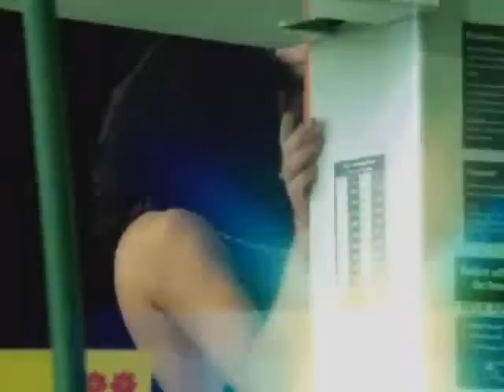Put Your Hands On Me Alan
Well, isn't that what alot of us Alan-obsessed gals would ask him to do?!

Clips are from:
Closetland
Mesmer
The Search for John Gissing
Close My Eyes
Sweeney Todd
An Awfully Big Adventure
Quigley Down Under
Robin Hood Prince of Thieves
Dark Harbor
Snowcake
Harry Potter & the Chamber of Secrets
Harry Potter & the Order of the Phoenix
Michael Collins
Texas - In Demand

And some non-AR films:
Unfaithful
The Man Who Cried